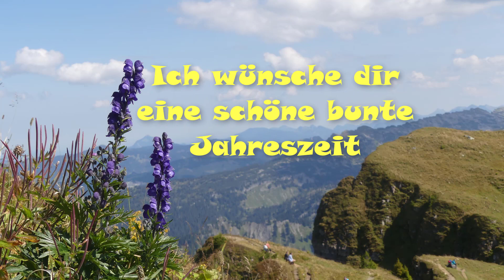Hallo Herbst 🌞🎵🌻 Grüße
Ich wünsche dir einen schönen und sonnigen Herbst

Aus der YouTube Audio-Mediathek. Songtitel: Zydeco Piano Party   Interpret: Media Right Production
Fotos und Videoaufnahmen:  Privates Archiv / selbst fotografiert und gefilmt